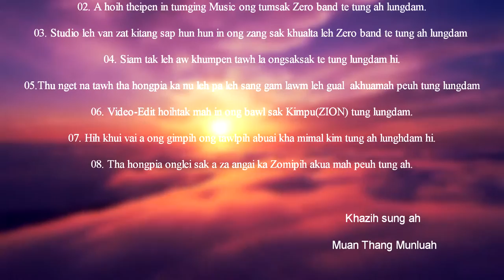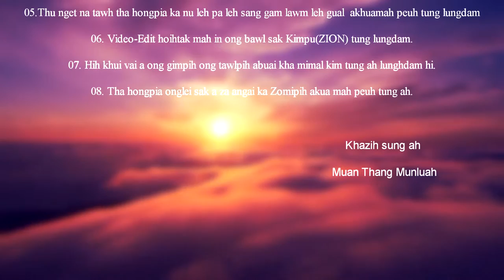Na Mai Tai Na - Zomi album Lungdam koh na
Lungdam koh na